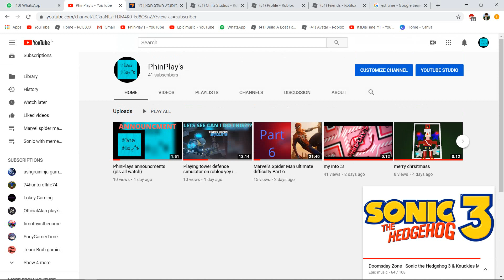no vid today srry (tommorows its my birthday :D)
yey tommorow bday srry i gotta prepare for it